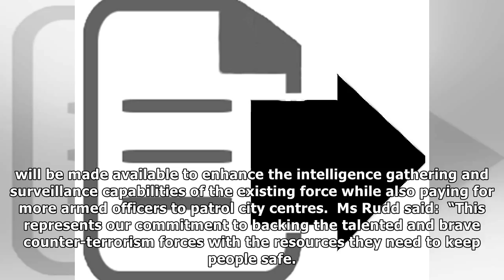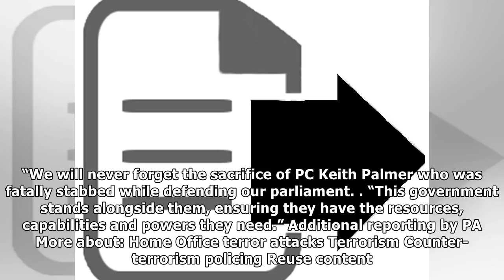Home office gives police an extra £50m to fight terrorism | News 24H TV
Police forces across the UK will receive a £50m funding boost in a plan to help them fight terrorism.  Home Secretary Amber Rudd said next year’s police counter-terrorism budget would rise to £757m af...